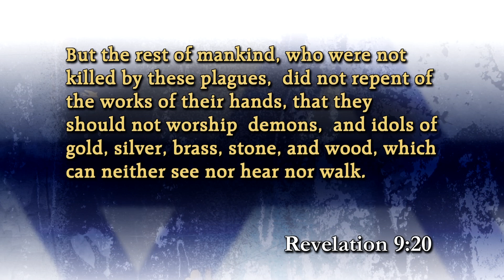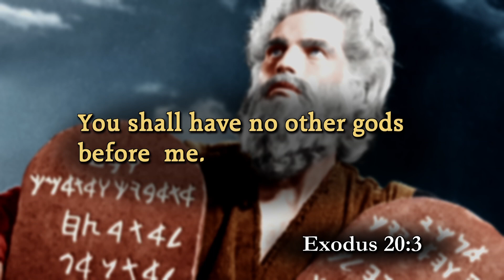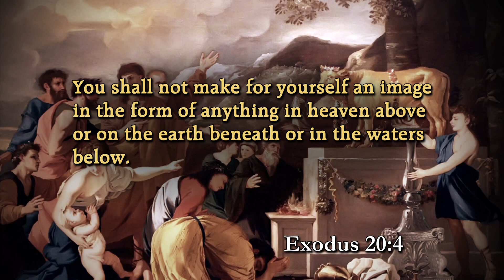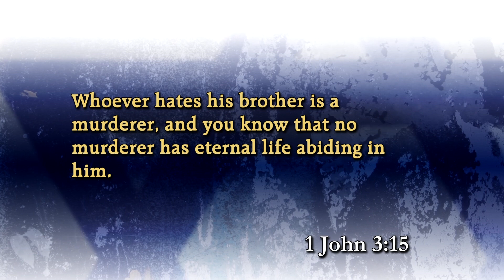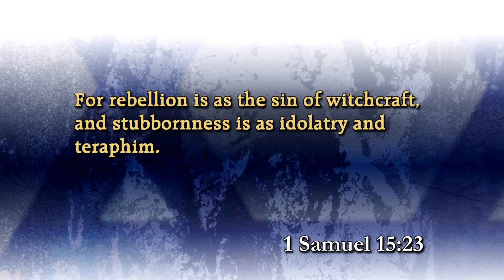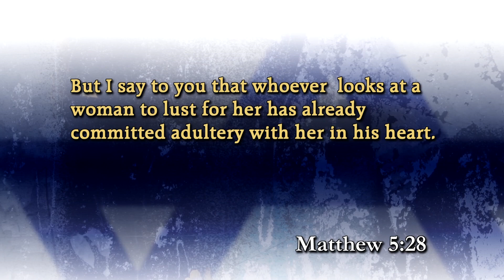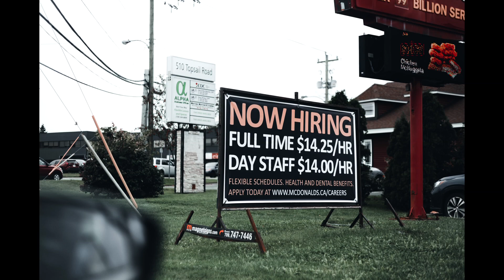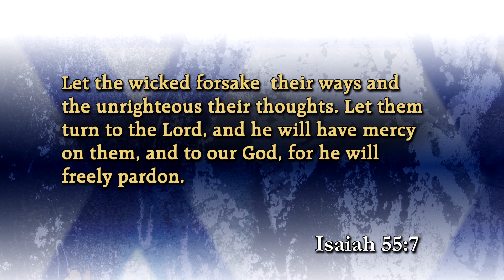Joshua & Caleb discuss the Six Sins of Revelation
On this episode of the Bearded Bible Brothers, Joshua (The Sermonator) and Caleb talk about the Six Sins of Revelation, during the Great Tribulation. Turn off your pride!
Scriptures referenced include Revelation 9:13-21, Exodus 20:3, Psalm 82:6, Exodus 20:13-14, Matthew 5:21-22, 1 John 3:15, 1 Samuel 15:23, Matthew 5:28, Exodus 20:15, Mark 12:17, Matthew 25:34-36, Mark 10:21-22, Luke 14:12-14, Matthew 6:3-4, Luke 21:1-4, and Isaiah 55:7.

We hope you enjoy the Bearded Bible Brothers and we invite you to watch our weekly television program "Our Jewish Roots" as we bring you Bible teaching with an emphasis on Israel, prophecy and the Jewish roots of the Christian faith.